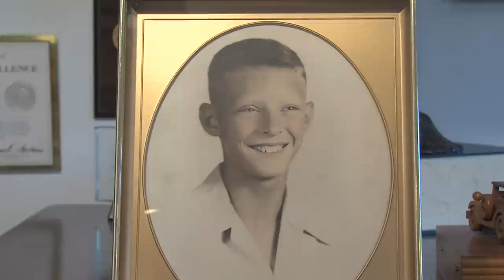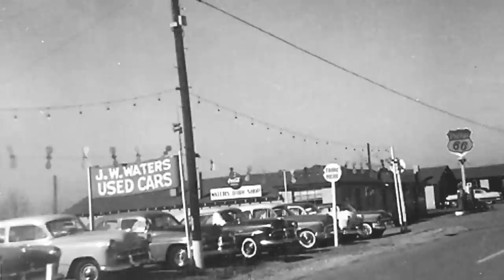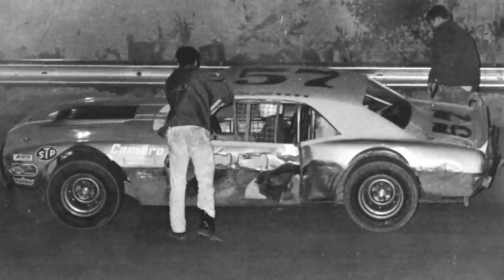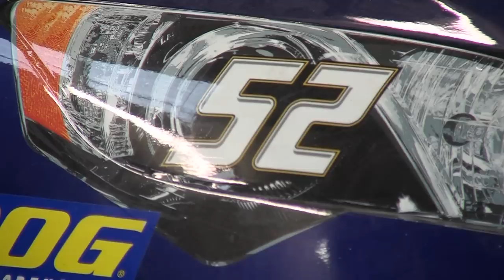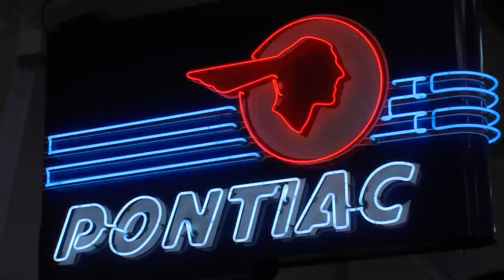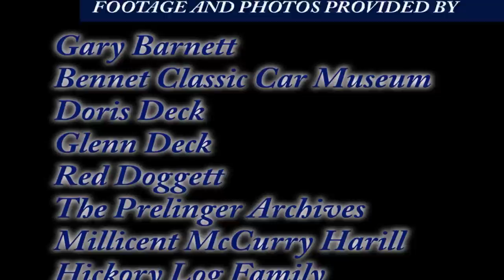The Wheels of Time: The History of the Automotive Industry in Rutherford County, NC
This is the story of the history of Rutherford County connection to Detroit.  And how it earned the name of "Little Detroit".  This video was produced by the Broadcasting Production and Technology Department at Isothermal Community College.